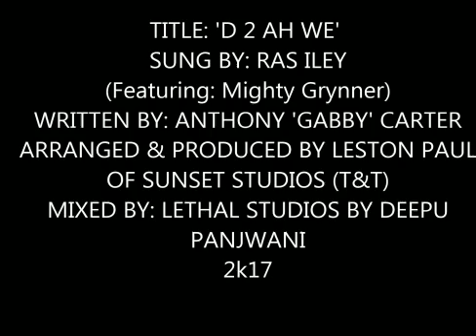Ras Iley 2k17 featuring The Mighty Grynner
D 2 AH WE
RAS ILEY featuring The Mighty Grynner
KING O' DE STAGE .. KING O' DE ROAD